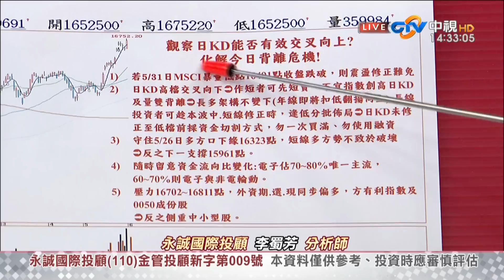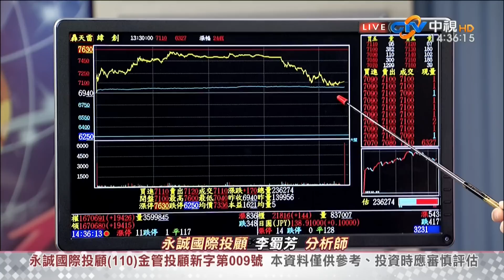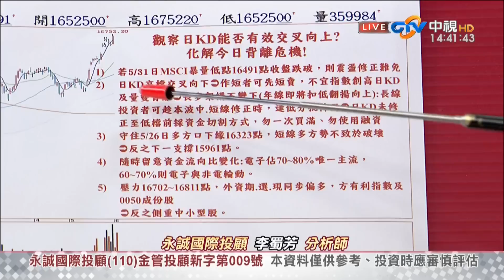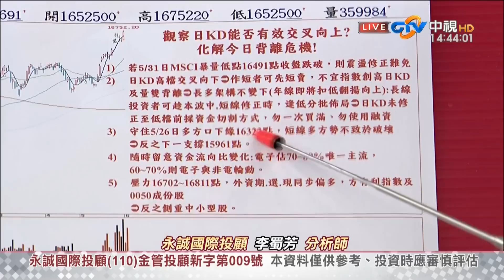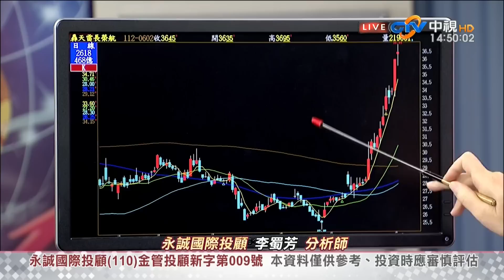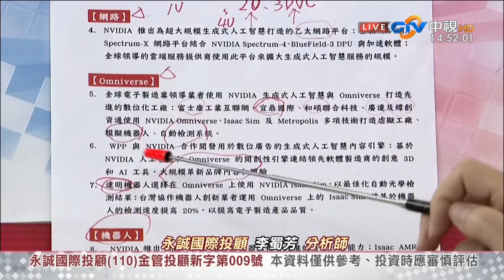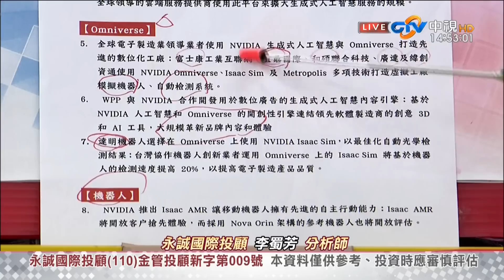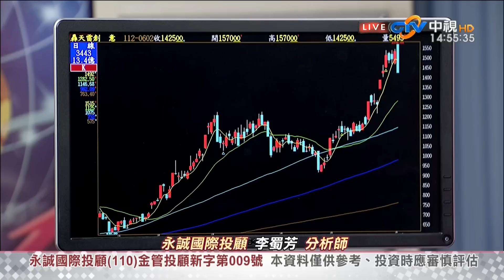中視【股市全芳位】20230602 李蜀芳：掌握(芳)向 翻轉人生